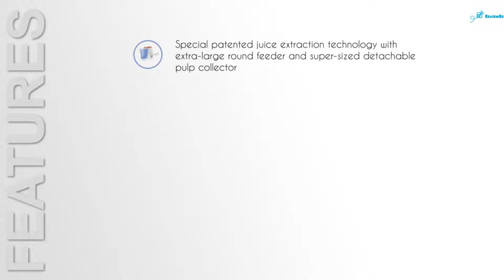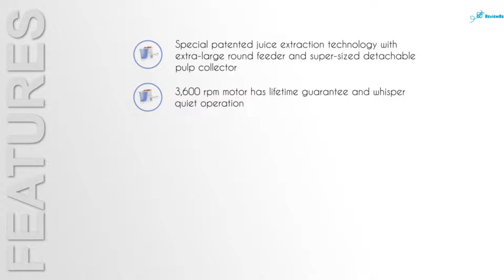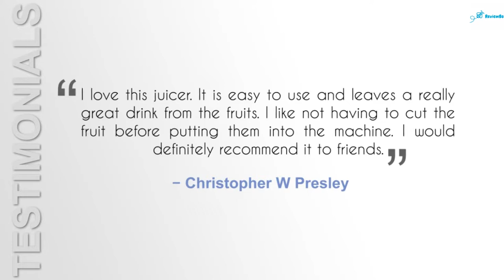Jack Lalanne JLPJB Power Juicer Juicing Machine Review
Jack LaLanne JLPJB Power Juicer Juicing Machine Reviews : Get best Jack LaLanne JLPJB Power Juicer Juicing Machine With Quality
 This Jack Lalanne power juicer express review will explain the design and method of work of this juicer

 Official site of the Jack Lalanne Power Juicer Express

Jack Lalanne Power Juicer review: Is this juicer the best juicer for you

Find great deals on eBay for jack lalanne power juicer pro and jack lalanne power juicer Jack lalanne power juicer cleaning instructions Breville kenwood je290 citrus juicer reviews Pro Kitchen Whole Fruit dash tall squeeze juicer Juicer has gone  Jack LaLanne Power Juicer Express in White An advocate of proving that anything is possible, Jack LaLanne often accomplished feats of super human strength through his life even into his 80's
Jack LaLanne Power Juicer Review and Jack Lalanne vs Breville BJE 200xl

 jack lalanne power juicer has been a great juicer.

thorough review of the jack la lanne power juicer express and comparison to the breville bje200xl.
   here is a review of jack lalanne's jlpjb power juicer from best juicer reviews. this is just a quick video on the jack lalanne jlpjb power juicer juicing machine in action!..
  - 19k - cached - similar pages - power juicer deluxe customer care parts  accessories & books power juicer pro juicing tips shop power juicer jack lalanne's power juicer ...
  viral video kids review jack lalanne's power juicer deluxe (  ) is a great kitchen tool.

 2013 Best Sale Jack LaLanne JLPJB Power Juicer Juicing Machine Reviews

Jack LaLanne Power Juicer Express Review This blade will fit all Jack lalanne power juicer models EXCEPT ALL MT MODELS
 My Jack LaLanne Power Juicer review below will get into the details of the benefits and drawbacks of using this juicer Everything you've always wanted to know about the Jack Lalanne Power Juicer Pro
Jack lalanne power juicer cleaning  Jack LaLanne Power Juicer Express in White 4

Jack LaLanne at 92 (photo: nathancreminsino [Flickr]) The fitness guru Jack LaLanne has died

Jack LaLanne Power Juicer Recipe #1

Save on Jack LaLanne JLPJB Power Juicer Juicing Machine Reviews and Ratings;  Jack lalanne power juicer express review , jack lalanne express review because of the necessity to follow the
Find great deals on eBay for power juicer and jack lalanne power juicer
 Jack Lalanne Power Juicer review-Best juicer in market

Well Jack Lalanne did just that